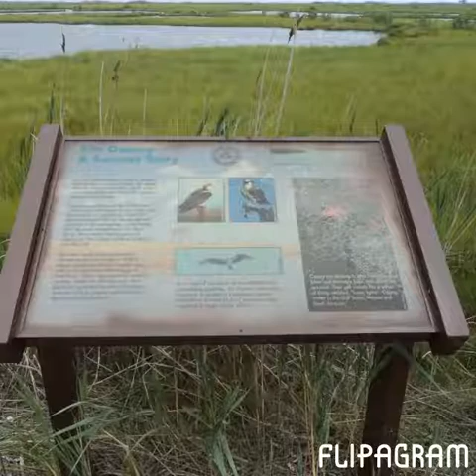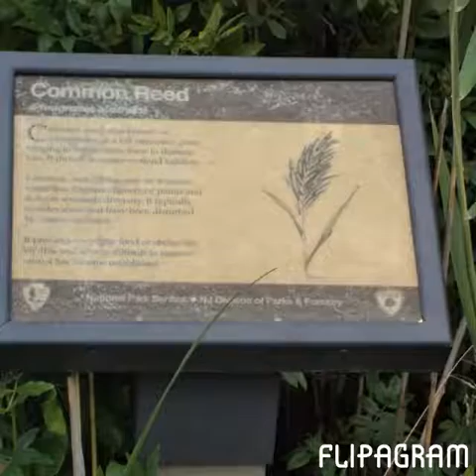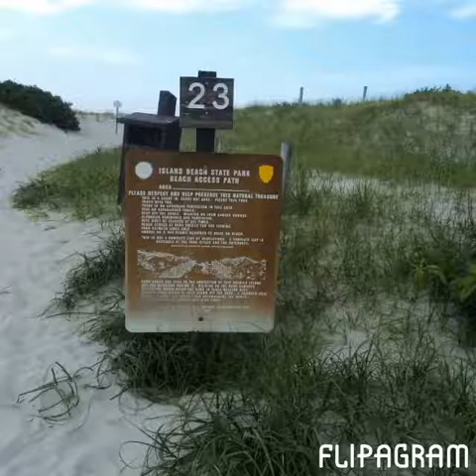Flipagram - July 10, 2016